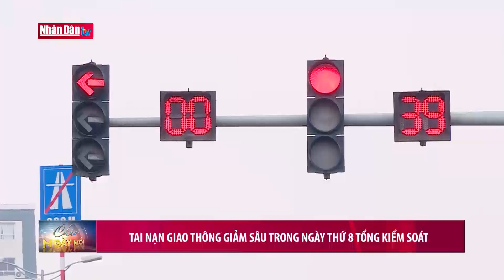Giao thông 24h: Nữ tài xế tông hàng loạt ô tô và xe máy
Giao thông 24h: Nữ tài xế tông hàng loạt ô tô và xe máy | Truyền Hình Nhân Dân
2. Dự Báo Thời Tiết Hôm Nay